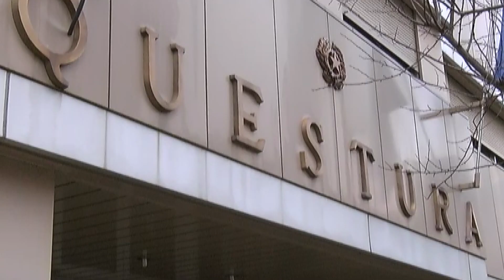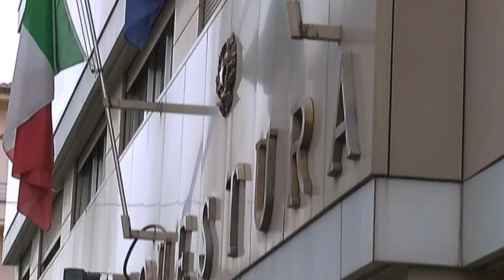COSENZA: MAXI RISSA IN PIAZZA BILOTTI, DUE FERITI